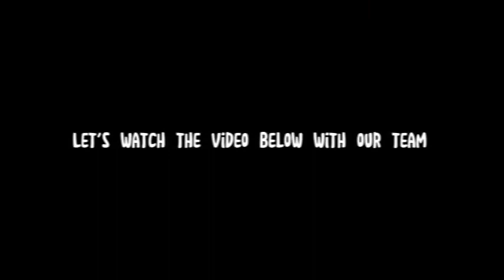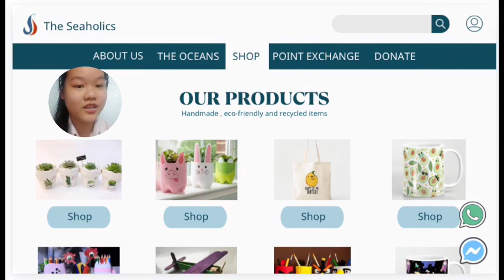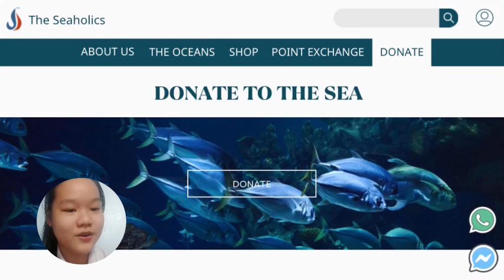[Youth Runway 2022] Team 18 - The Seaholics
🆘Are our oceans healthy?🆘
📌Hello everyone, we’re The Seaholics. Today we will bring you a very special and interesting video that we are very passionate about after nearly a month to perfect.
📌Ocean health varies around the planet and sadly, the unhealthiest parts of the sea are usually close to land. Here, over a long time, large numbers of people have lived and discharged waste, sediments and pollutants into waterways. These have then flowed into the sea.
📌So today our team will help to determine ocean health and to detect changes through goals 14-1 and 14-A of SDGs 14 - Marine Health. REDUCE MARINE POLLUTION and INCREASE SCIENTIFIC KNOWLEDGE,RESEARCH AND TECHNOLOGY FOR OCEAN HEALTH. These are two goals we are very passionate about to show you the importance of protecting the sea and marine species. Although it is not too new to everyone, the special thing we want to aim for can contribute to changing perceptions, bringing new things about the sea so that we can better understand the situation. current marine pollution. Let's join hands to protect the marine environment, protect aquatic animals. Towards the goal of changing perception - changing the world, especially Marine Health.

✨See the change - Change the sea✨